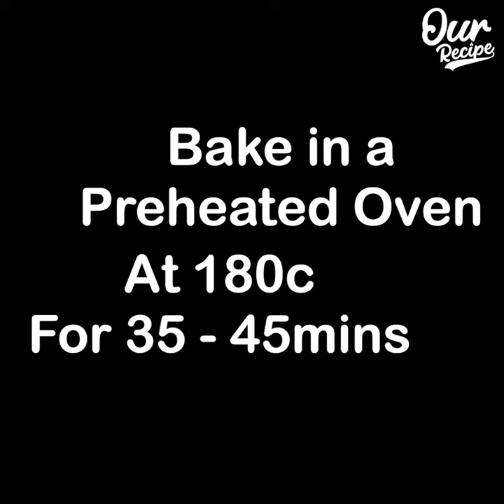Best Christmas Fruit Cake Recipe | Christmas Special Recipe | Soft & Moist Fruits Cake Recipe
Ingredients:
Sugar 2 tbsp
Caramelised the sugar
Hot water 1/2 cup
Combine well
Red Cheery 1 tbsp
Black raisin 1 tbsp
Mixed nuts 1 tbsp
Boil for 10 mins
Mix well
Butter milk is ready keep aside
Add fruits mixture
8 inch greased mould
Place the mould in a preheated pan
Cook it on medium low flame for 35-45 mins
Or bake in a preheated oven at 180c
For 35-45 mins